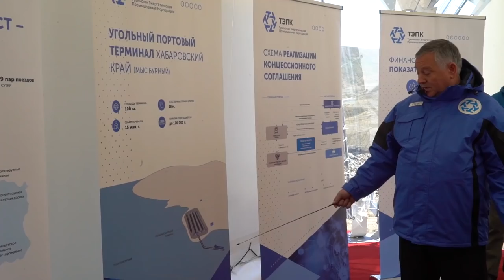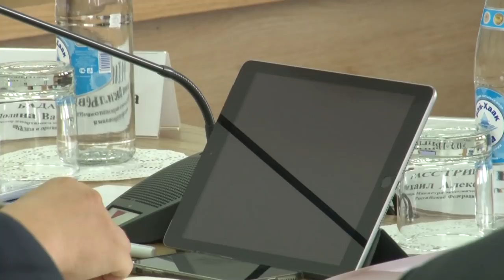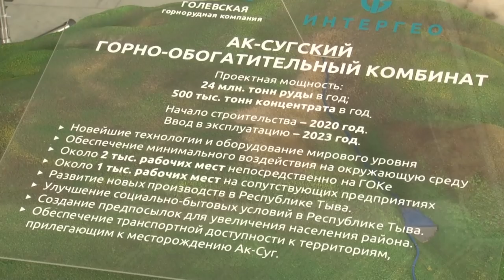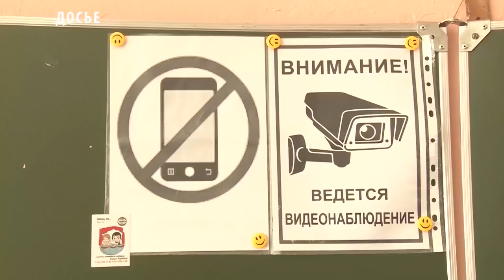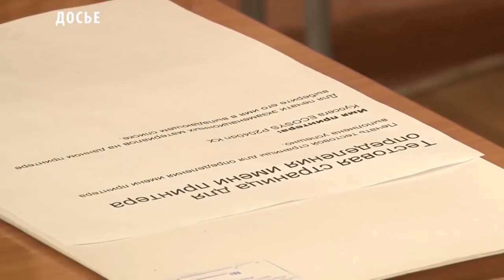Новости Тувы от 20 05 19